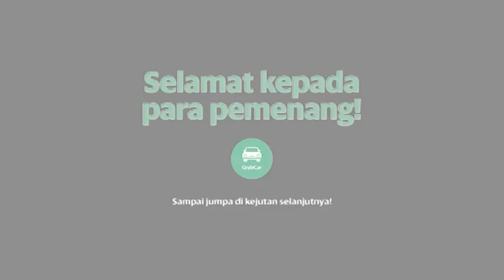[Pemenang Kompetisi Video] Juara 3, 5, 13, 25 - Kategori GrabCar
Nama: Tirta Ganda Wijaya
Mitra: GrabCar Pontianak
Nomor Peserta: GC291

Nama: Noor Sjaibah Hamdi
Mitra: GrabCar Makassar
Nomor Peserta: GC296

Nama: Rabiatul Adawiyah
Mitra: GrabCar Medan
Nomor Peserta: GC65

Nama: Rizan Azani
Mitra: GrabCar Lampung
Nomor Peserta: GC287